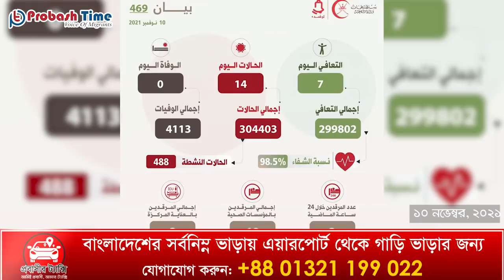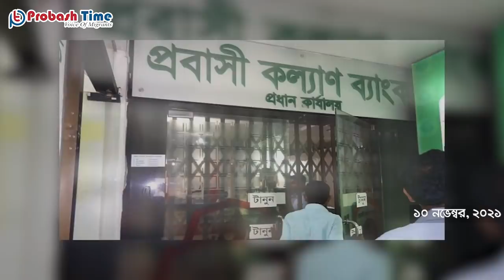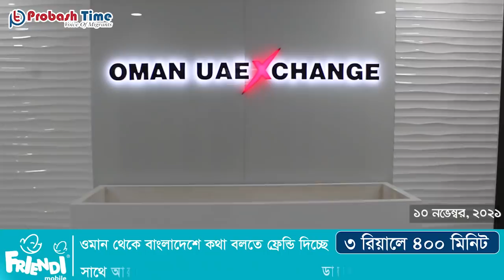ওমানের আজকের সব গুরুত্বপূর্ণ খবর | Oman News | Probashi News | Imran Khan | Probash Time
শিরোনাম
১, ওমানে আর্থিক সহায়তা পেলো শাহিনে ক্ষ তি গ্রস্ত ১১ হাজার পরিবার
২, ওমানে হোটেল ও পর্যটন প্রতিষ্ঠানে নতুন নির্দেশনা জারি
৩, ওমানে আজও বাড়লো ক রো না য় নতুন সংক্রমণ
৪, আজ থেকে শুরু হলো স্বপ্নের পদ্মা সেতুর কার্পেটিং কাজ
৫, বিদেশ ফেরত কর্মীদের ঋণ দিচ্ছে প্রবাসী কল্যাণ ব্যাংক
৬, ওমানের সালালাহ থেকে একাধিক প্রবাসী গ্রে ফ তা র
৭, ক্ষমতায় থেকেও কোর্টে হাজিরা দিলেন পাকিস্তানের প্রধানমন্ত্রী ইমরান খান

- Team Probash